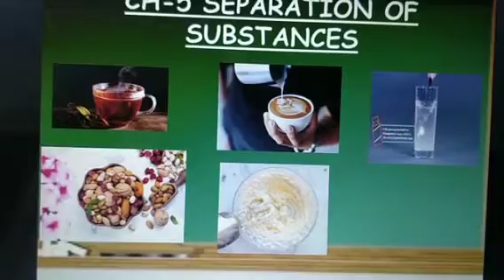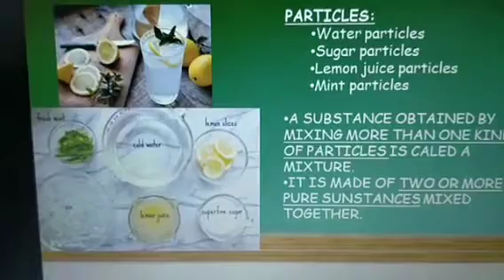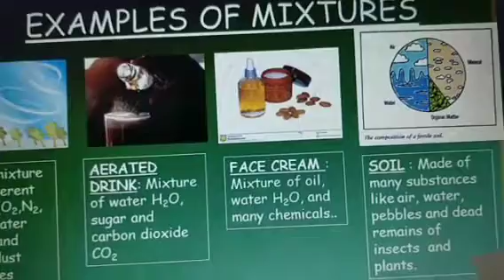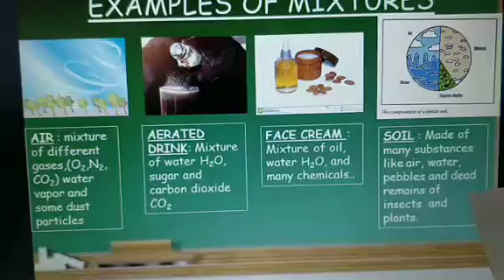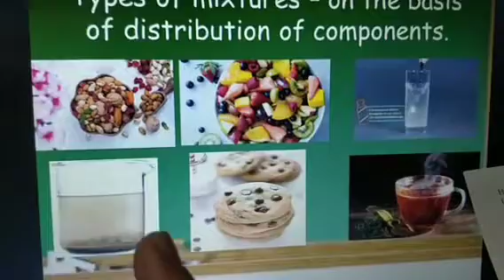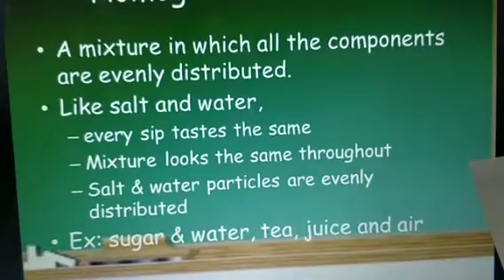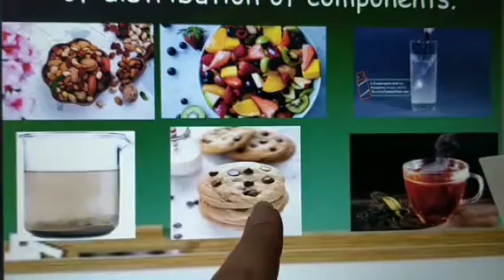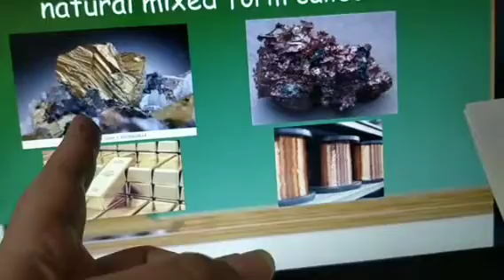VI Science Chapter 5 part 1